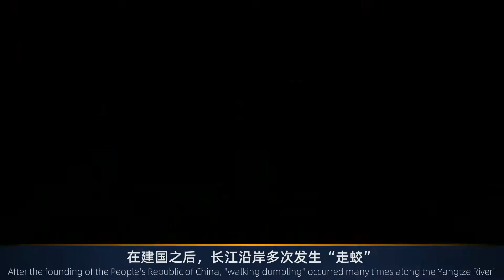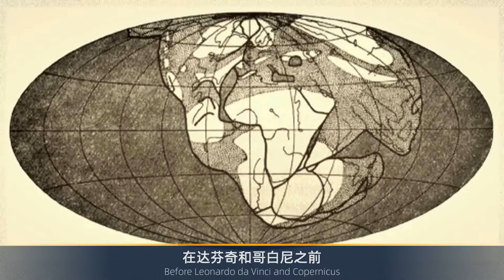长江沿岸多次发生“走蛟”，目击者称好像在渡劫，这是什么生物？